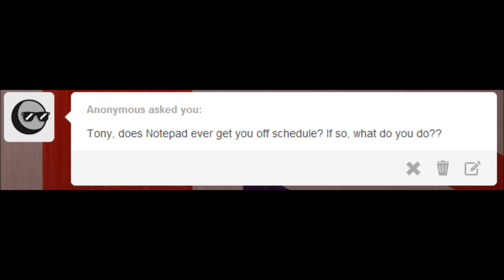[Padlock] Average Day